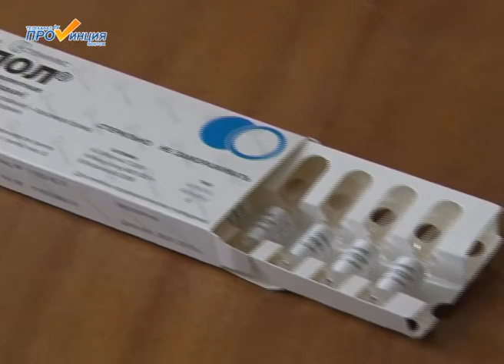Вакцина против гриппа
Ни для кого не секрет, что вирус гриппа легко передается от человека к человеку прежде всего воздушно-капельным путем, во время кашля или чиханья. Грипп проявляется высокой температурой, слабостью, головной болью и болью в горле, кашлем насморком. Однако избежать заболевания можно - вовремя поставив специальную прививку.